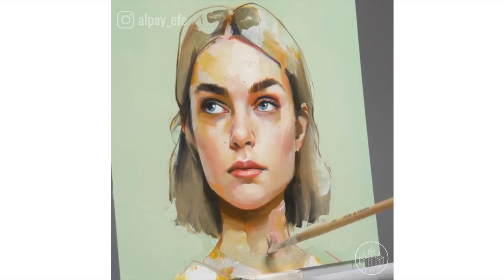Beautiful Portrait Paintings by Alpay Efe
Self-taught artist Alpay Efe paints colorful portraits that are full of expressive details. 🎨🖌

Permission granted by Alpay Efe.

→ FOLLOW Alpay Efe